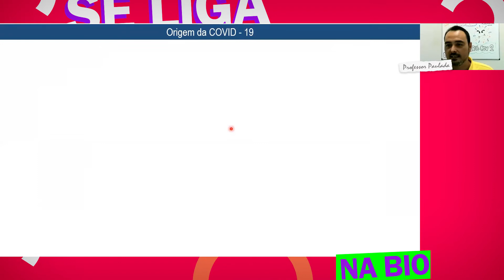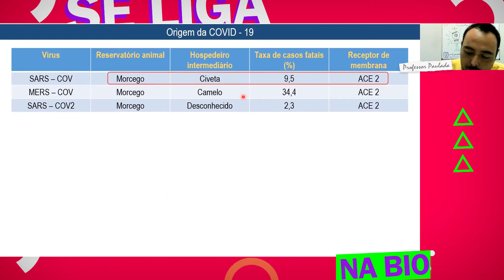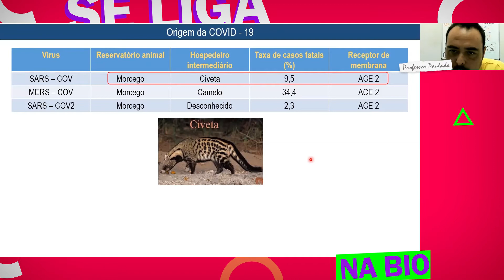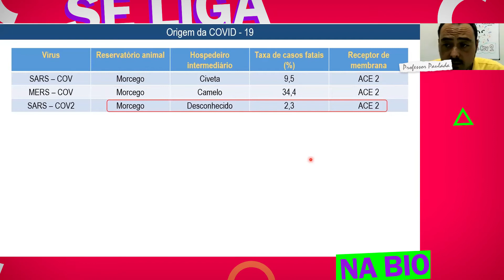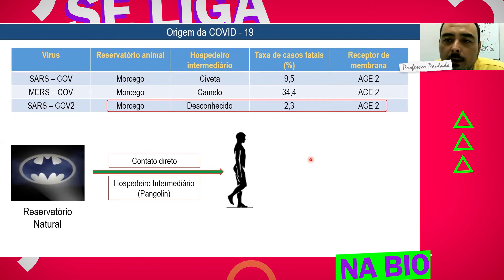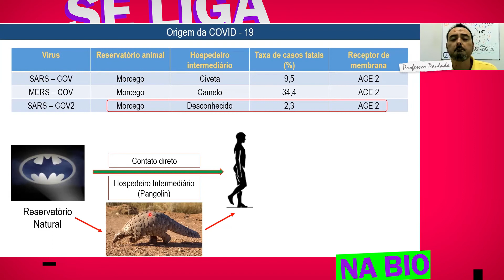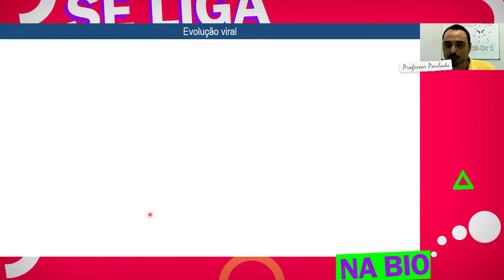Covid 19 | 04 - Origem | Prof. Paulada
Fala galera!!!
Vocês sabem de onde, realmente, veio o vírus SARS-COV2 causador da COVID-19?
Se quiserem saber um pouco dessa história, assistam ao vídeo!
Divirtam-se!

Prof. Paulada